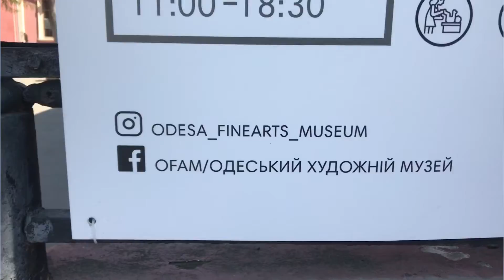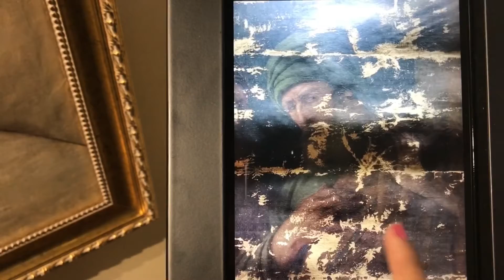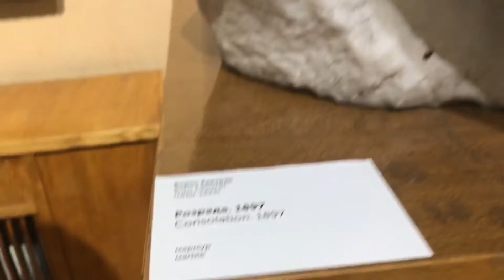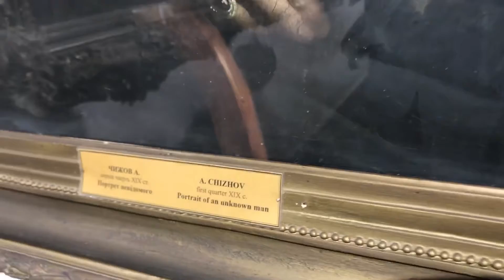Inside Odessa fine arts museum (part -1 ) 🇺🇦 Ukraine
Fine Arts museum located in central part of Odessa, in former aristocratic palace of early 19th century. This luxurious building in classical style is noticeable for its pomposity and elegance. Today in vast palace halls placed one of richest collections of russian painting in Ukraine.

Museum exhibition contains rare collection of old icon dated 16-17th centuries. Ukrainian icon combines Christian tradition of West and East. Here you can get acquainted with the features of icon painting on territory of Ukraine and Russia. Transition process of icon painting to secular painting represented in museum by portraits of royal persons. Here you will see huge parade portraits of royal chambers.

Odessa Art Museum has special collection of modern art, opened in 1939. Biggest part of modern department devoted to Soviet art and gives an idea of main development stages of so-called – socialist realism. Exept that modern department includes works of late soviet painting and contemporary art of nowadays.

I sincerely encourage you to visit the odessa fine arts museum one day ...

Only museum in Odessa that has free free enterance day every last Sunday of the month

Let’s connect on other social media platform